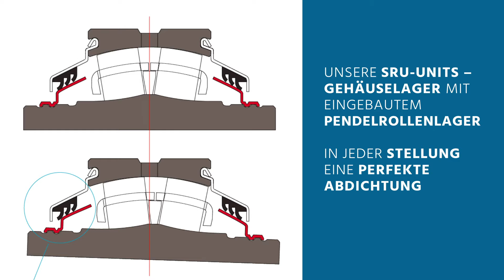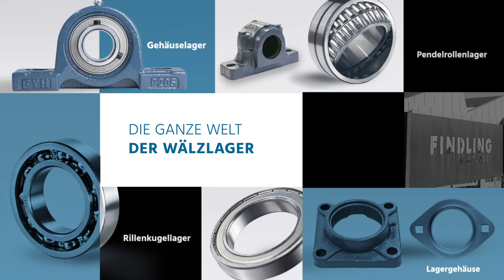Wälzlager für Agrartechnik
Staub, Dreck, Feuchtigkeit - dazu noch Hochdruckreinigung. Wälzlager in der Agrarindustrie sind vor allem besonderen äußeren EInflüssen ausgesetzt. Perfekte Dichtungstechnik sind ein Teil der Lösung für diese Herausforderungen eine aspruchsvollen Branche.